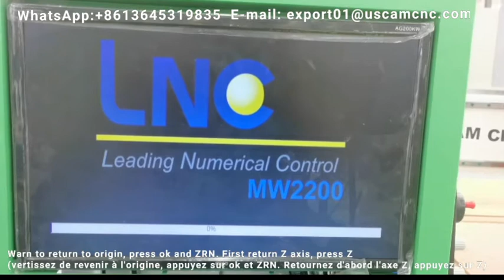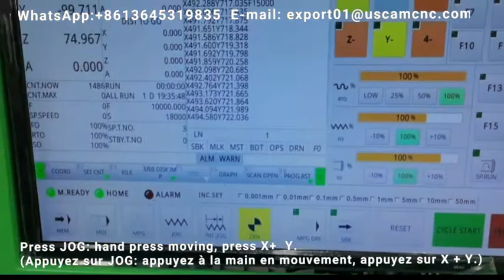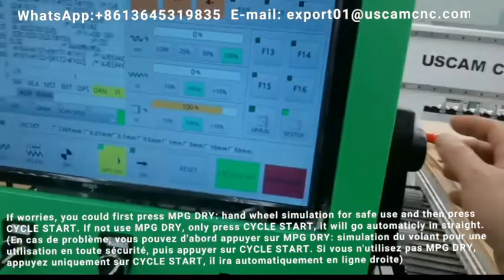step1 How to use wood furniture ATC CNC router machine/Operating video with rotary 4 axis?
ATC CNC router machine adopts automatic tool changer spindle with tool magazine of 10 cutter tools or 12 cutter tools, the tools can automatically change to fit different works according to your requirements. The ATC CNC machine is mainly used for 2D/3D machining of woodworking, cabinet making, door making, mold making, wood arts, wood crafts. Now the best ATC CNC router for sale at cost price.

This is Step 1 of how to using of USCAM ATC CNC router center is very easy and simple, you could see in the video, the model is USM1325 ATC with rotary.  You could check Step one by Original source:

We will keep updating new CNC  wood router machine videos.

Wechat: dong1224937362